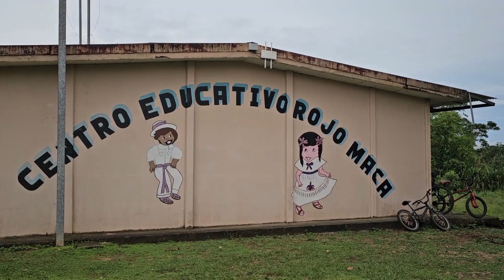¿Sabe qué es "Rojo Maca"? | Informe 11 Las Historias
Cerca de la frontera con Nicaragua, Rojo Maca es sinónimo de naturaleza.